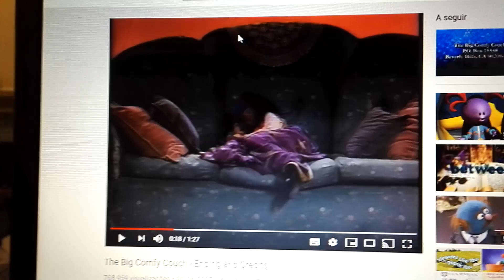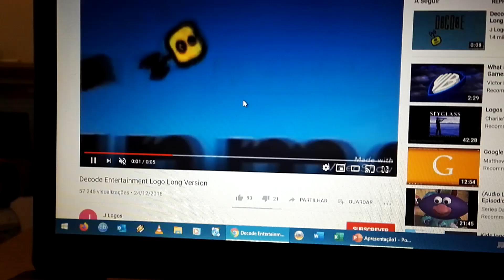Thumps Rangers Show Credits w/ 2020 Nelvana Logo - YouTube